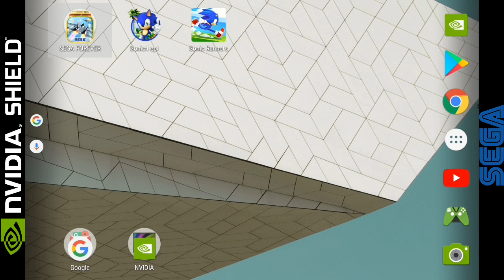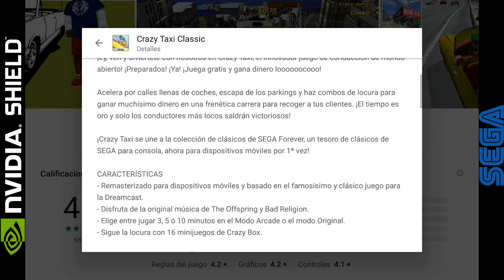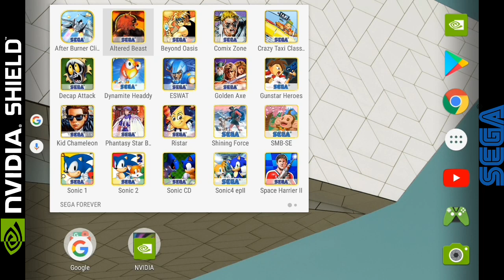Clásicos GRATIS con SEGA FOREVER - Exclusivo para ANDROID / NVIDIA SHIELD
Nuevos Juegos Clásicos cada mes de todas las consolas de SEGA totalmente GRATIS en tu Android y/o NVIDIA SHIELD, guardado de progreso en la nube, tabla mundial de puntuaciones (GooglePlay) y soporte de GAMEPAD.